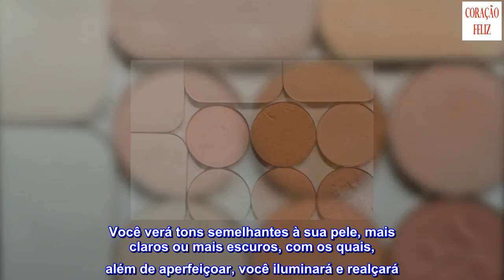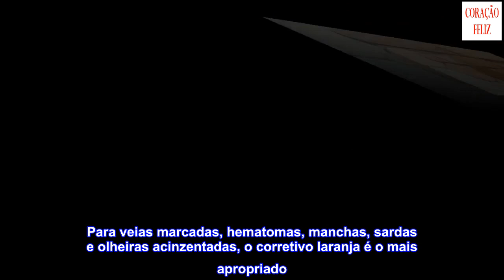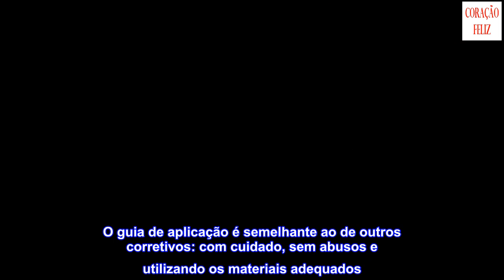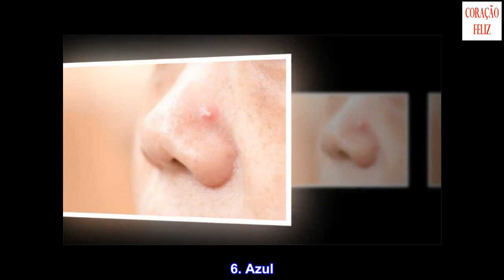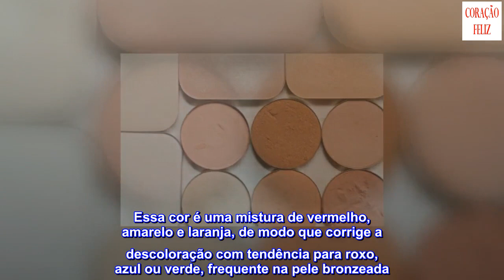Qual é a função do corretivo colorido e como usá-lo?